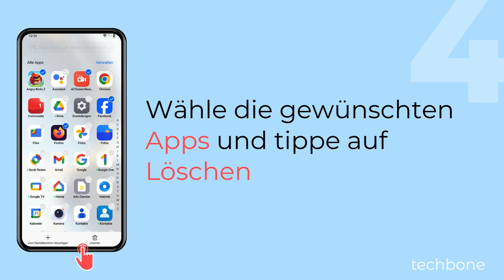Mehrere Apps gleichzeitig deinstallieren - OnePlus [Android 14 - OxygenOS 14]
Du möchtest gleich mehrere Apps löschen? Auf dem OnePlus-Handy kann man mehrere Apps auf einmal deinstallieren, wenn man den Speicher aufräumen will. Dafür muss man lediglich die gewünschten Apps über den App Drawer wählen und die Löschen-Schaltfläche antippen, wie wir in diesem Video zeigen.

Hinweis: System-Apps kann man auf diese Weise nicht löschen.

0:00 Intro
0:05 Wische auf dem Startbildschirm nach oben, um den App Drawer zu öffnen
0:15 Tippe auf Verwalten
0:25 Tippe auf Auswählen
0:35 Wähle die gewünschten Apps und tippe auf Löschen
0:45 Bestätige mit Löschen